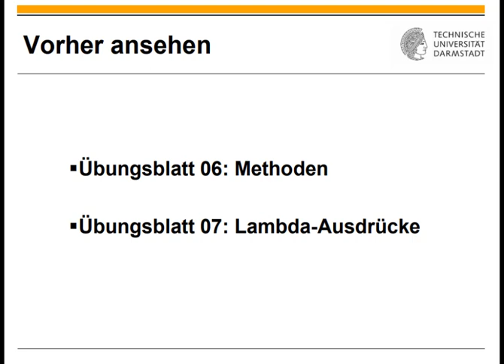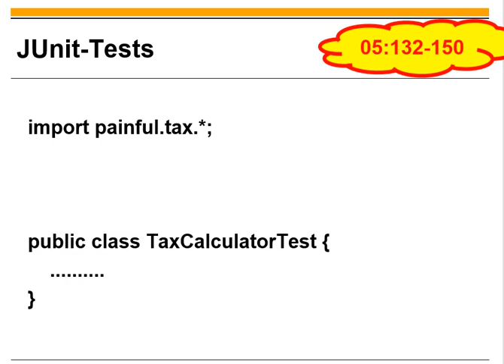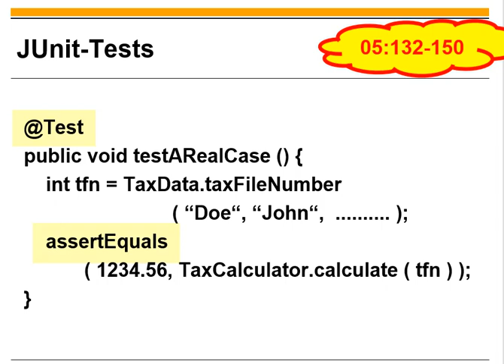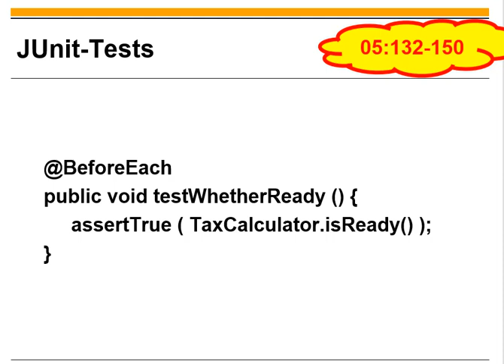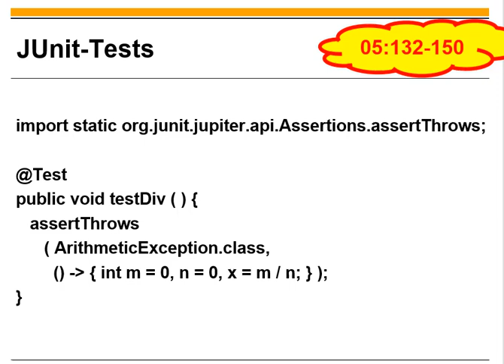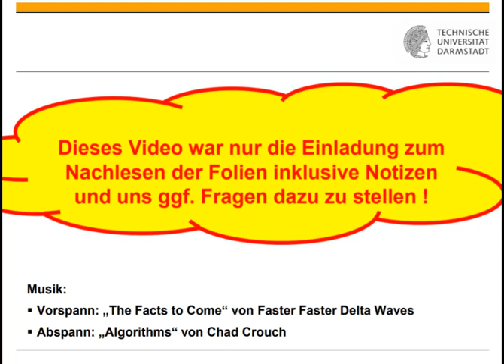Übungsblatt 09 JUnit Tests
0:00 Titel
0:11 Einordnung
0:19 JUnit-Tests